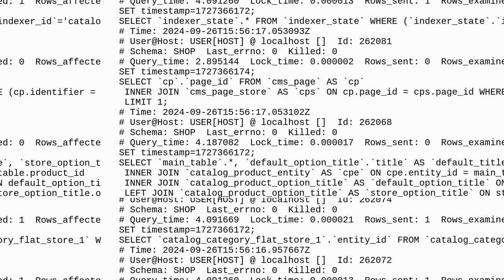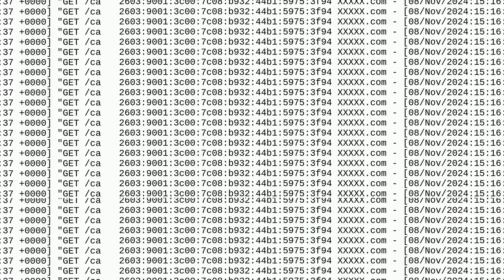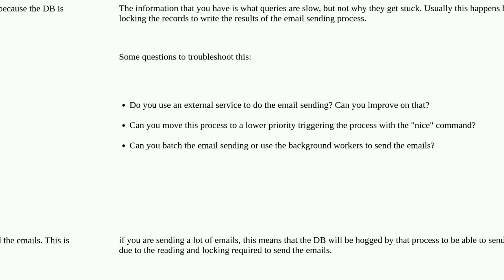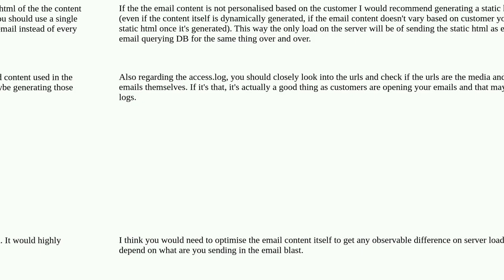Magento: Servers RAM spikes after Newsletter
Servers RAM spikes after Newsletter

A special thanks goes out to the community

  flat-catalog query server-setup catalog